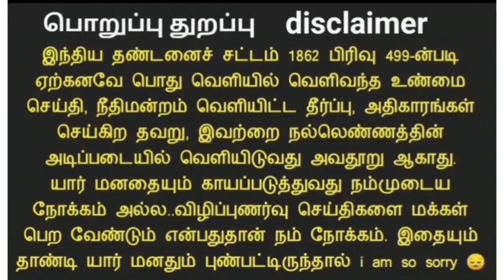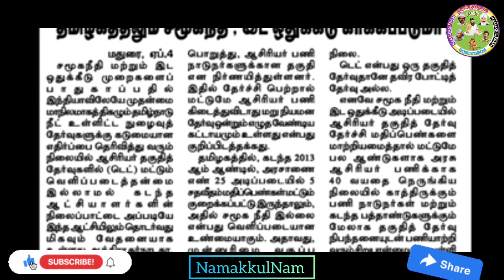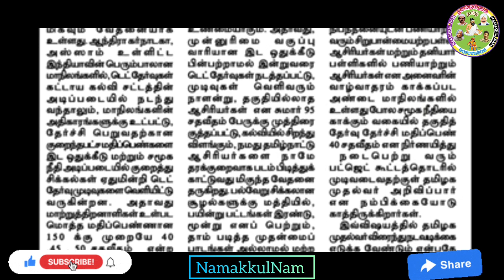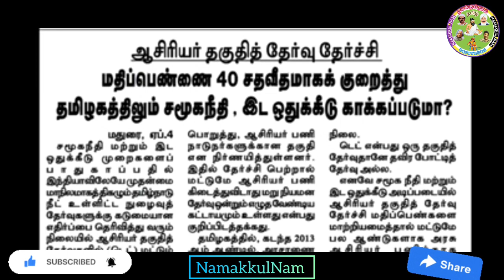TNTET 40% மதிப்பெண் தேர்ச்சி || SGTRB|UGTRB AGE LIMIT